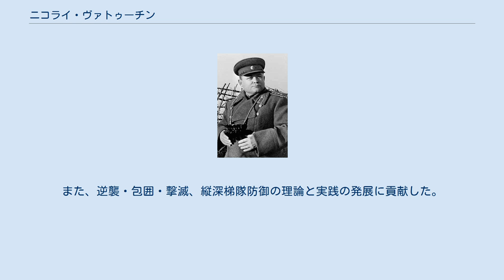ニコライ・ヴァトゥーチン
ニコライ・フョードロヴィチ・ヴァトゥーチン（ロシア語: Николай Фёдорович Ватутин, ラテン文字転写: Nikolai Fyodorovich Vatutin, 1901年10月3日 - 1944年4月15日）は、ソ連の軍人。
ソ連邦英雄。
 ベルゴロド州チェプヒノ村出身。
1920年から赤軍。
ポルタワ歩兵学校（1922年）、キエフ高等統合軍事学校（1924年）、M.V.フルンゼ名称軍事アカデミー（1929年）、同アカデミー作戦学部（1934年）、参謀本部軍事アカデミー（1937年）を卒業。
 ロシア内戦時代、ルガンスク及びスタロベリスク地区でマフノ軍との戦闘に参加。
戦後、小隊、中隊を指揮し、第7狙撃師団本部に勤務。
1931年～1941年、師団参謀長、シベリア軍管区参謀部第1課長、参謀次長・参謀長、参謀本部作戦局長、参謀第一次長を歴任。
 独ソ戦勃発後、1941年6月30日から北西戦線参謀長。
1942年5月～7月、参謀次長、ブリャンスク戦線スタフカ代表。
1942年7月～10月、ヴォロネジ戦線司令官。
スターリングラード攻防戦時、南西戦線を指揮し、スターリングラード戦線及びドン戦線と協力して、ドイツ軍33万人を包囲。
1942年12月、ヴォロネジ戦線左翼と協力して、ドン中流で作戦を展開し、スターリングラードの包囲を解こうとするドイツ軍の反撃を破砕した。
1943年3月、ヴォロネジ戦線司令官に再任。
1943年夏、クルスクの戦いでドイツ軍の攻撃を撃退し、逆襲に転じた。
 ヴァトゥーチン指揮下のヴォロネジ戦線（1943年10月から第3ウクライナ戦線）は、ドニエプルの戦いに参加し、1943年11月、キエフを解放した。
1944年1月～2月、第2ウクライナ戦線と協力して、コルスン・シェフチェンコ作戦を遂行し、ドイツ軍を包囲・撃滅した。
 1944年2月29日、前線進出時にウクライナ蜂起軍の反共義勇兵に狙撃され、致死傷を負った。
同年4月15日、キエフで死去。
死後、ソ連邦英雄称号を授与。
キエフには銅像が立てられた。
 ヴァトゥーチンは、打撃部隊の運用に長けており、戦車軍団を戦線の機動グループとして運用することで迅速な敵防御の突破、その事後の追及を可能ならしめた。
また、逆襲・包囲・撃滅、縦深梯隊防御の理論と実践の発展に貢献した。
ソ連邦英雄。
レーニン勲章、赤旗勲章、一等スヴォーロフ勲章を受章。